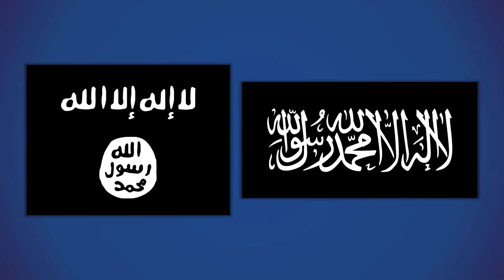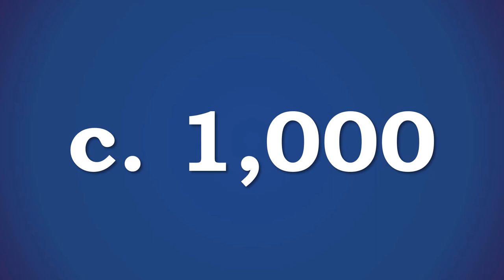Who are ISIS-K? (Islamic State in Afghanistan) | 5 Minute History Episode 8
The most famous Islamist group to emerge from Afghanistan are the Taliban who recently swept to power following a 2 decades long war against the NATO-backed government. However, it isn't the only such group, and as has recently come to light in the attacks at Kabul Airport, IS-K, Islamic St*te - Khorasan Province is still a force to be reckoned with inside the country. In this video find out about this little-known group, their origins, modus operandi and relationship with the Taliban.

*Note: At 5:02 when describing the US service people killed I say 'servicemen' however two of the casualties were women so wanted to rectify that here.*